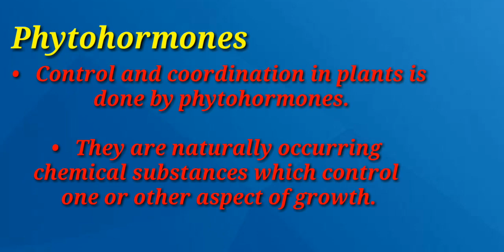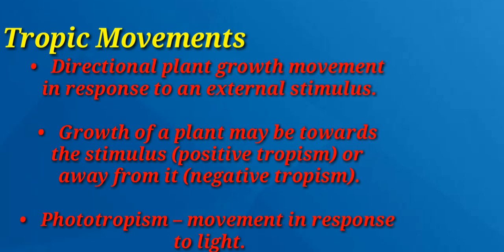Notes for Class 10 Biology chapter 2 Control and Coordination.